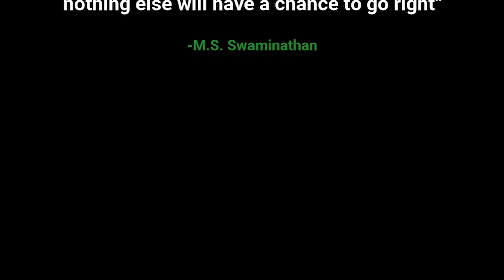Young People Behind Cameras: Entrepreneurs in agriculture - Uganda | Cordaid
This video from Uganda provides a good insight into the lives of young entrepreneurs active in agriculture.

The Young People Behind Cameras project brought together different youth-led partner organisations of Cordaid from six different countries: Yemen, Iraq, Mali, Uganda, DRC and Ethiopia. It allowed young people to act constructively on their hard realities. In learning the skills of video making and sharing their stories with the world, they are the change agents in their communities, improving the situation for young people.

Their videos are being used to convince policymakers to invest in young people and to invite them as equal partners at the decision-making table. Cordaid will continue to support youth given their capacity and the crucial role they play in society.

Cordaid is an internationally operating value-based emergency relief and development organisation, working in and on fragility. We stand with those who are hit hardest by poverty and conflict. We support them in their struggle to move beyond survival and to fully participate in equitable and resilient societies.